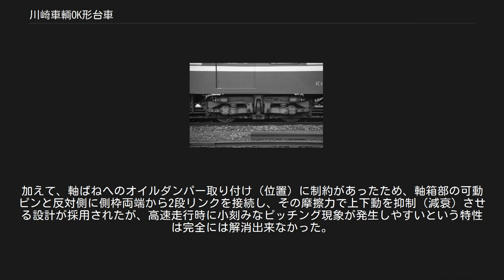川崎車輌OK形台車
京急初代1000形電車の OK-18形台車 川崎車輌OK形台車（かわさきしゃりょうOKがただいしゃ）は、川崎車輌が開発した鉄道車両用軸梁式台車の総称である。
本項では1948年に試作されたOK-1から1964年に設計されたOK-25BまでのOK形軸梁式台車全形式について取り扱う。
 1946年に鉄道技術研究所や台車メーカー各社が参加して設立された、高速台車振動研究会の研究成果を受けて各社が開発した新型台車シリーズの一つであり、設計部長を務めた岡村馨技師を中心とする川崎車輌の設計チームによって開発された。
 その形式名に冠されたOKは岡村技師の姓(Okamura) とメーカー名である「川崎」(Kawasaki) のそれぞれのイニシャルを組み合わせたものである。
 軸箱の上下動を案内するペデスタルを廃止し、軸箱と一体となったスイングアーム式支持梁の根元（支点）に可動ピンを取り付け、それを介して側枠と結合する軸梁式台車の一種である。
ペデスタルを持たないため摺動部が無く、また横動に対して剛い軸箱支持機構を備えるため、蛇行動に強く直進安定性に優れるというメリットがある。
 もっとも、軸梁式は直進安定性に優れる反面、急曲線通過性能にやや難があり、軸ばねの伸縮により軸箱がピンを中心に上下方向に円弧運動を行うため、軸箱が荷重により軌道面に対して次第に傾いてゆく性質（アクスルステア）があり、軸箱設計、特に軸受に用いる潤滑油の潤滑については特に配慮を要した。
また、軸箱が円弧運動を行う関係上、軸距が荷重によりわずかながら変化することから、曲線通過時の走行特性が一定しないことを敬遠する鉄道会社もあった。
加えて、軸ばねへのオイルダンパー取り付け（位置）に制約があったため、軸箱部の可動ピンと反対側に側枠両端から2段リンクを接続し、その摩擦力で上下動を抑制（減衰）させる設計が採用されたが、高速走行時に小刻みなピッチング現象が発生しやすいという特性は完全には解消出来なかった。
 このため、高速走行時の優れた直進安定性は高く評価されたものの、乗り心地の点ではペデスタルを備える軸ばね式台車などと比較して特に優位性を謳えるレベルにはなく、川崎車輌製軸梁式台車は1964年設計の山陽電気鉄道3000系向けOK-25Bで一旦幕を閉じ、川崎重工業への統合後の1986年、京阪電気鉄道6000系向けのKW-66で新構想に基づく軸梁式台車の開発が再開されるまで、実に22年ものブランクを挟むこととなった。